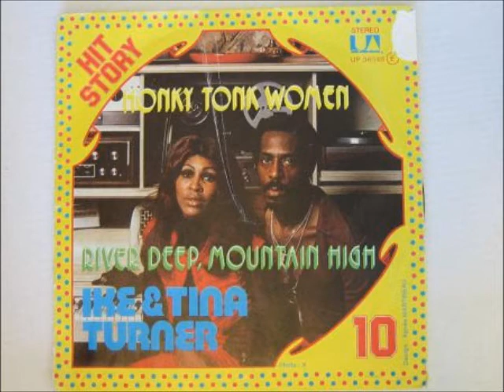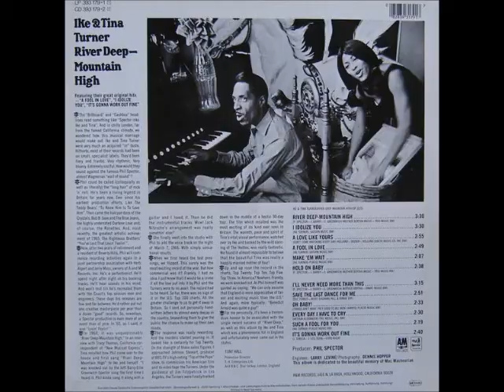Ike & Tina Turner River Deep Mountain High